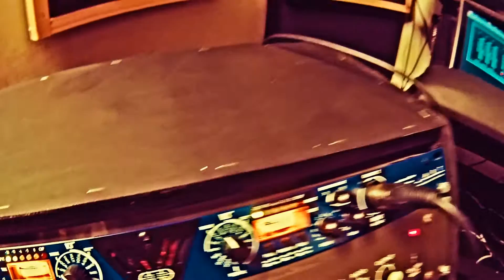Two Rock Studio Pro and a Handwired Marshall JTM45 in Stereo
Playing Around Capturing Sound , playing through an arc effects Klon Klone, Cesar Diaz Texas Ranger, strymon Capistan and a strymon Flint. Captured with a Ribbon And 2 condenser Mics, using a Fender Custom Shop Time machine.